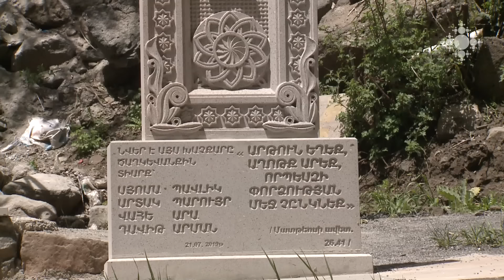Ծաղկեվանք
Հայկական սրբավայրերը՝ Ծաղկեվանք: